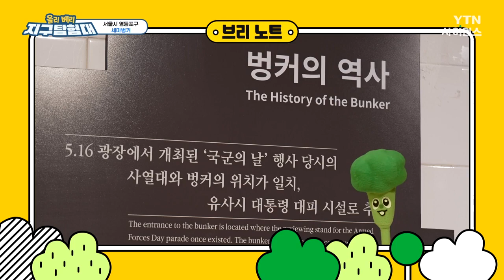여의도환승센터 아래 미스터리한 공간🤫, 세마벙커 / 올리 베리 지구탐험대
으스스한 기운을 풍기는
지하벙커인 세마 벙커👻

2005년 5월
여의도 환승센터를 만드는 과정에서 발견했다는데..

샤워실, 화장실, 기계실까지 갖춘 이곳
과연 누굴 위한 비밀 장소였을까?👀

✨ YTN사이언스 홈페이지